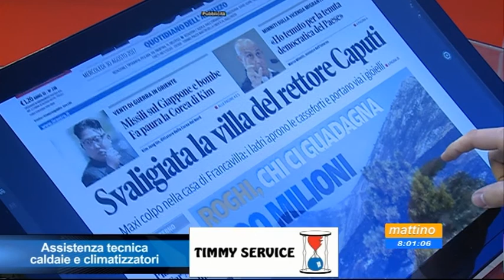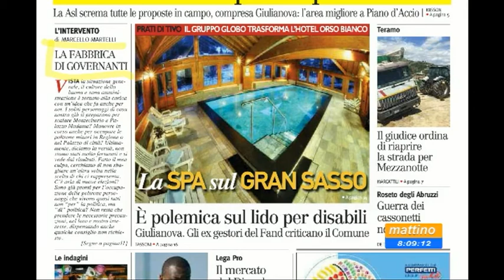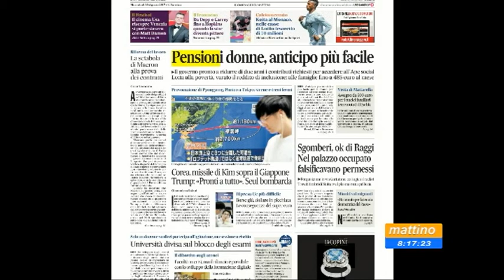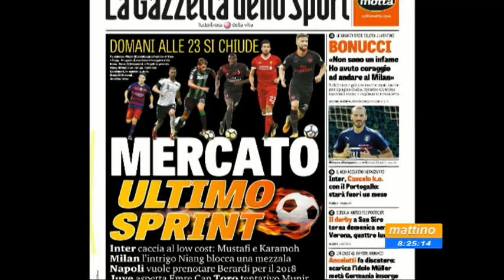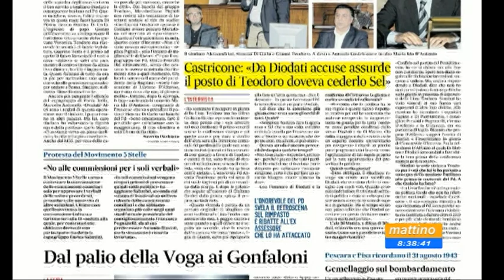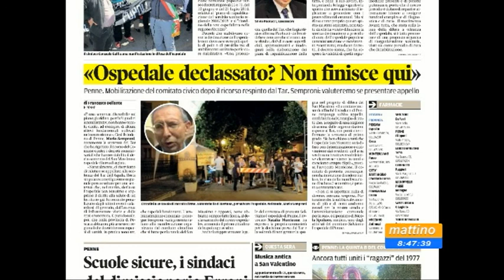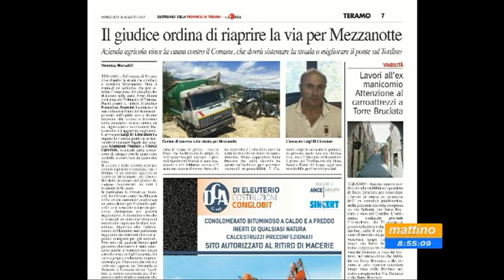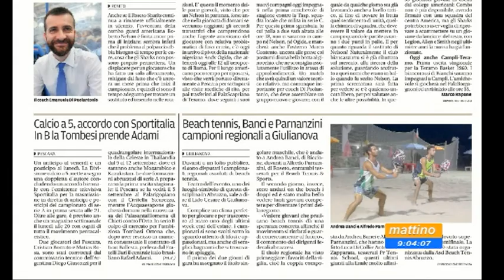Mattino6 Rassegna Stampa di Mercoledì 30 agosto 2017